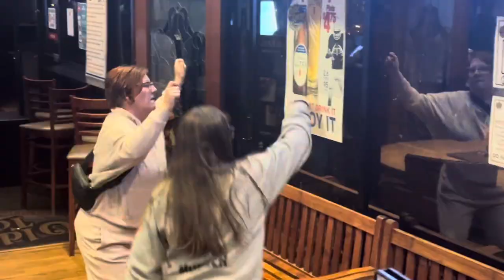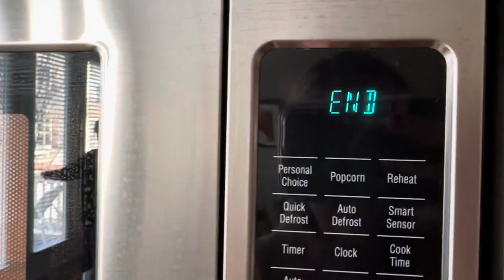2023 Holiday vlog